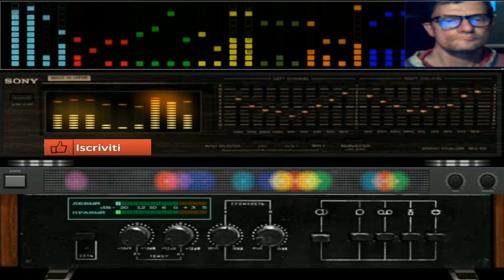Giovanni THE Made In Berlin Vst icarus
vst usato per composizione  Vst icarus
nome del brano THE Made In Berlin